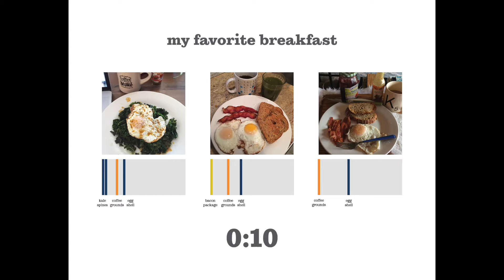trash tracker: my favorite breakfast